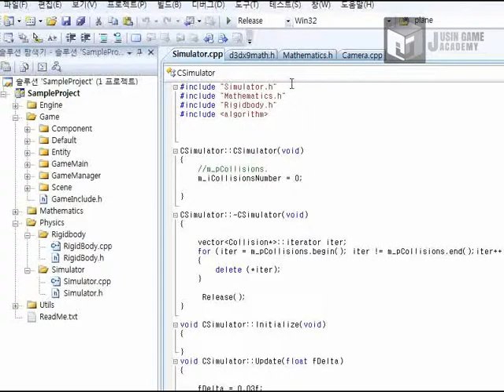[앵그리버드 모작] 쥬신게임아카데미개발학원 게임프로그래밍 5개월 차 Direct2D + MFC 개인시연회 63기 오현수 학생작품_클라이언트